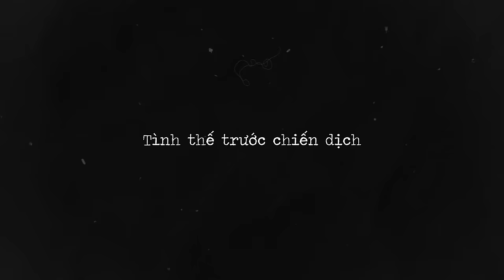Chiến dịch Berlin: Hồi kết của Đệ tam Đế chế | Hải Stark | Thế giới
Chiến tranh thế giới thứ hai có lẽ là một trong những cuộc chiến tàn khốc và có ảnh hưởng lớn nhất đến lịch sử của toàn nhân loại. Hàng chục triệu người thiệt mạng, và số người bị ảnh hưởng theo cách này hay cách khác bởi cuộc chiến này có thể lên tới hàng trăm triệu người. Ít có cuộc chiến nào lại để lại những hậu quả và ảnh hưởng sâu sắc tới nhiều thế hệ trên toàn thế giới như nó. Chúng ta hãy cùng nhìn lại chiến dịch quan trọng cuối cùng để dẫn đến sự đầu hàng của Đệ Tam Đế Chế Đức Quốc xã thông qua bài viết “Chiến dịch Berlin - Hồi kết của Đệ Tam Đế Chế Đức” của tác giả Hải Stark được đăng trên website Spiderum nhé.

Tìm hiểu thêm về cuốn sách Chuyện người chuyện ngỗng của tác giả trẻ Vũ Hoàng Long tại đây
Ghé Nhà sách Spiderum trên SHOPEE ngay thôi các bạn ơi
Bài viết: Chiến dịch Berlin - Hồi kết của Đệ tam Đế chế
Giọng đọc: Pinkdot
Editor: Hikari